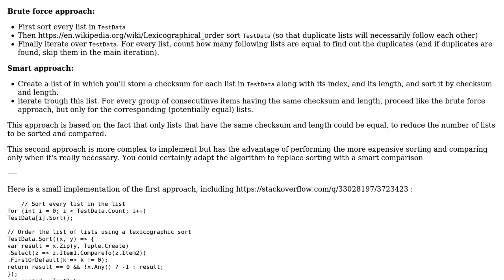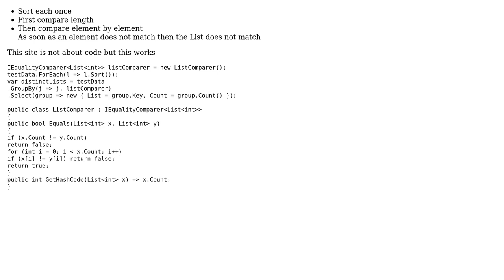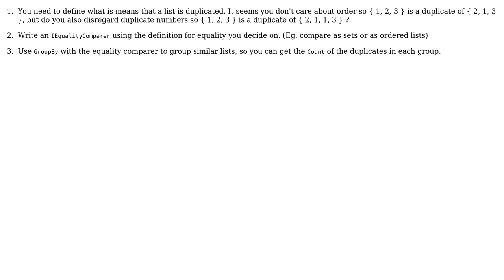Find duplicate in a list of a list of integers (4 Solutions!!)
Find duplicate in a list of a list of integers

With thanks & praise to God, and with thanks to the many people who have made this project possible! | Content (except music & images) licensed under CC BY-SA | Music | Images & others | With thanks to user paparazzo user Karl Bielefeldt user John user JacquesB user Christophe and the Stack Exchange Network Trademarks are property of their respective owners. You are responsible for your own actions.